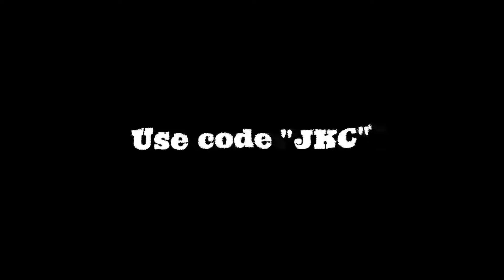"No Lie" Fortnite montage (Controller Demon) 😈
I love this song for a fortnite montage!
Use code JKC in the fortnite item shop

I work hard to bring the best Gaming content to you guys!